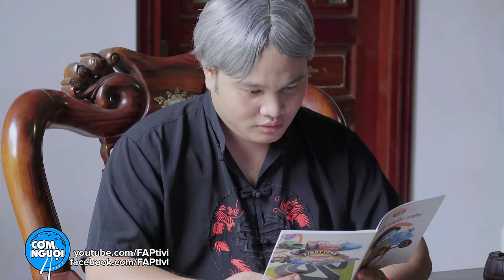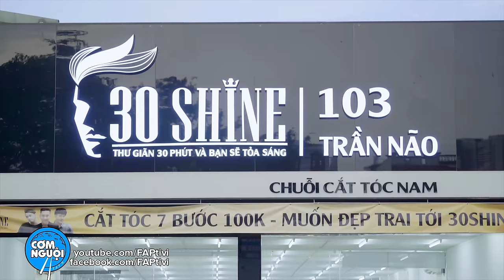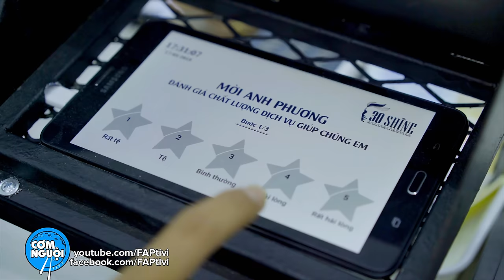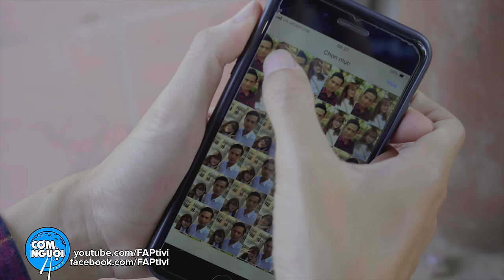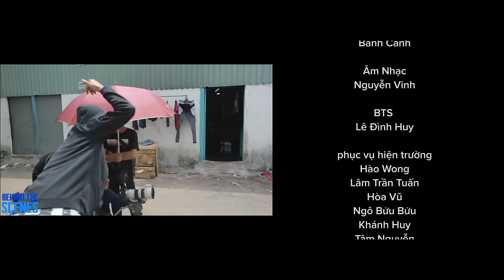FAPtv Cơm Nguội: Tập 167 - Quý Tử Đi Học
FAPtv Cơm Nguội: Tập 167 - Quý Tử Đi Học. Chuyện tình trắc trở vì sự tranh giành của các đồng môn!
👉 Chuỗi tóc nam 30Shine tặng fan Faptv 200 suất giảm 20% gói combo 7 bước 100k (chỉ còn 80k). Đăng ký sớm tại
► 1st ad : Lâm Trần
► Diễn viên :Vinh Râu, Thái Vũ, Ribi Sachi, Huỳnh Phương, Bửu Bửu, Lâm Trần Tuấn, Dao Hồ, Trần Long, Minh Lộc ,Nguyễn Thừa
Cùng 1 số diễn viên: Đức Anh, Trí Thông, Trần Định, Như Nam, Hửu Vinh, Thế Bằng, Khánh Đức, Phước Long, Quốc Ấn, Minh Trương, Chí Công, Hậu Phương, Hoàng Phương,Hồng Sơn, Mẫn Khang,  Quốc An , Song Kiếm, Minh Luân, Bồ Tùng Linh, Huy Hưởng, Huỳnh Điệu, Mộng Thu, Ngọc Yến, Thanh Thanh, Lê Vy, Thanh Tuyên, Thi Thi, Oanh Võ, Cô Nga
► Quay phim: Đức Viễn, Duy Phong, Thành Võ, Minh Kiệt
► Hiện Trường: Hào Wong, Hòa Vũ,Nguyễn Thừa, Hảo, Sang, Khánh Huy,Chính Tâm,Quang Bùi, Đức Duy, Phạm Thuần, Mol
► Hậu kì : Đức Viễn, Quốc Thanh,Thành Võ
► Make Up: Hồ Dao
► LH quảng cáo: 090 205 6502
đạo diễn:
diễn viên:
♥ Cám ơn Biệt Thự Minh Nguyệt,Trường THPT Nguyễn Văn Linh, Chợ Phú Lợi đã hỗ trợ nhóm FAPtv bối cảnh